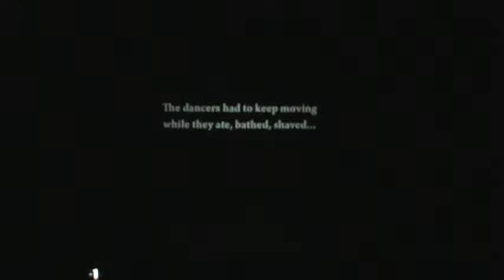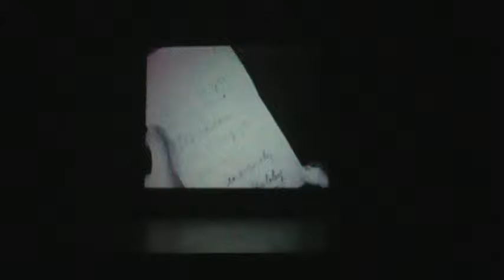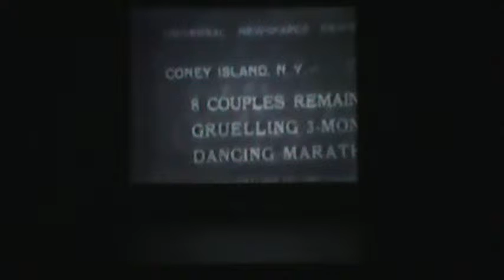The Derby (Sat, Jun 2)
from INTUIT Dance's "Dance Till You Drop"
(Jun 2, 2012, Julian Auditorium; Oak Park, IL)
Choreography: Diane VanDerhei